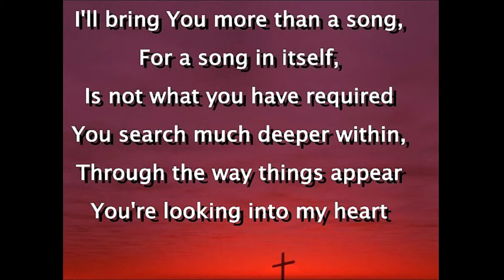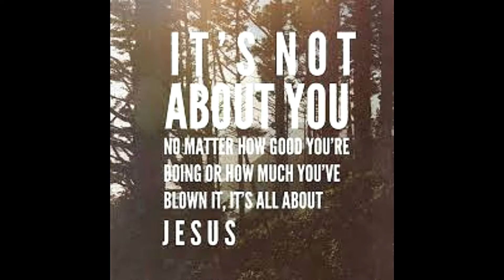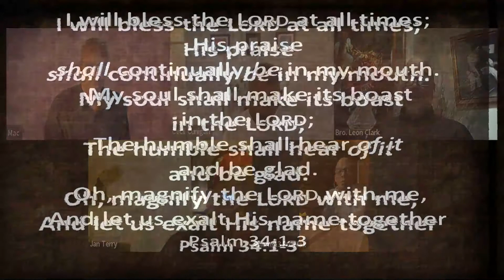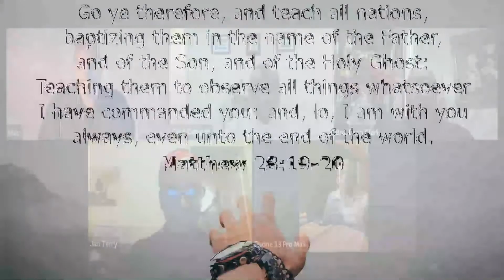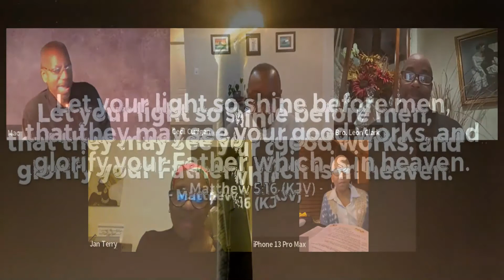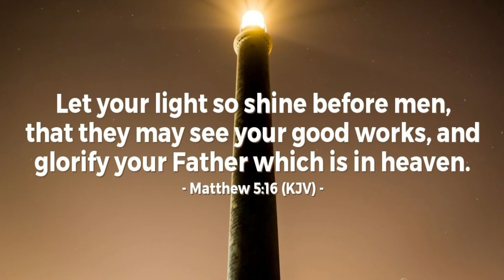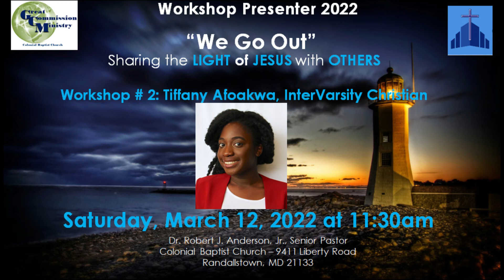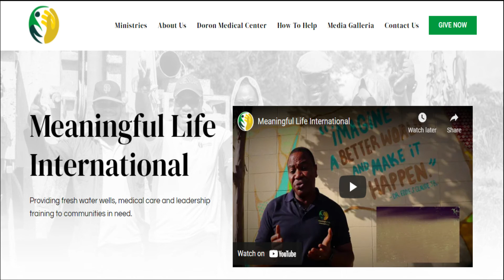ADORATION: Colonial Baptist Church's 23rd Great Commission Missions Conference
Colonial Baptist Church in Randallstown, Maryland is hosting their annual Great Commission Ministry Missions Conference on March 12-13 by virtual invitation. This is the 23rd year of the conference and this year is expected to be one of their very best. The Sunday message is coming from Dr. Mark A. Croston, Sr., National Director, Black Church Ministries Lifeway Christian Resources.

Mac is joined on the program this year with Rev. Cecil Cunigan (GCM Chair), Bro. Leon Clark (GCM Vice Chair), Sis. Tonia Yancey (Public Relations Team) and Missionary to Ghana and Worship Psalmist Sis. Jan Terry. They share their hearts concerning the aim of the mission and through this riveting conversation, they all represent this year's conference theme: Sharing the Light of JESUS with Others.